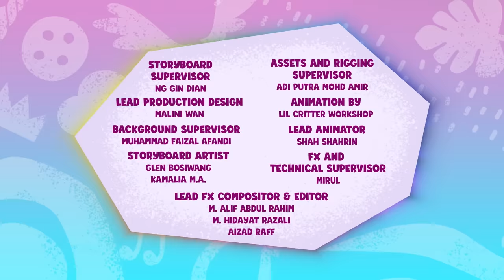My Little Pony: Tell Your Tale 🦄 S2 E04 | Rocky 💖s Jazz | Full Episode MLP G5 Children Cartoon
The Mane 6 realise that Jazz has a crush on Rocky! They all share their advice for how she should tell him - which proves a little confusing for Jazz...!